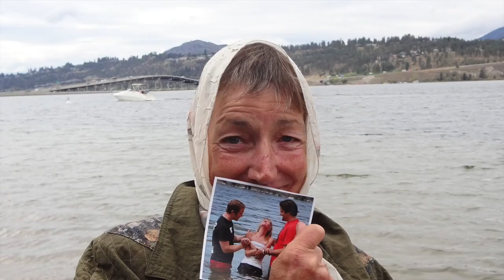Norreen Rae Branson - Tough Till the End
A photo collection of Norreen Rae Branson, in honour of her life and recent passing (February 2014).